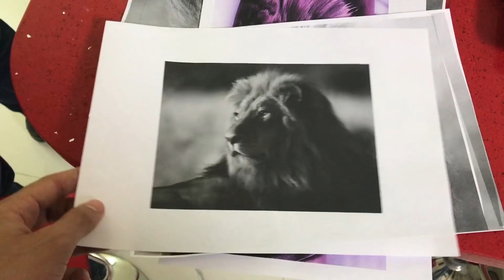TATTOO VLOG | SORTEO TATTOO GRATIS | UN TATUAJE DUELE?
TATTOO VLOG | SORTEO TATTOO GRATIS | COMO SE HACE UN TATTOO

Gracias por todas sus bendiciones..!
MIS REDES

TATTOO
TATUAJE
INK
VLOG
VENEZOLANO EN ECUADOR
VLOGGER VENEZOLANO
VLOGGER EN ECUADOR